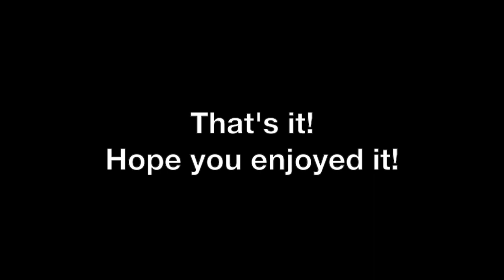Surprising my sister with 'JIMIN' on her Senior Night!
I wish I could have gotten a better angle to see her face but she was really happy and confused as how and when I got this done. Through out the whole game I was waving his face around the court and even her teammates laughed. I love you sis, can't believe you're a senior!
-AM

Alondra: melendezalondra
Paola: melendezpaola